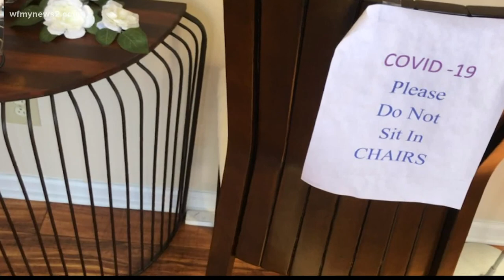Funeral homes helping Cone Health after hospital brings in morgue truck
Moses Cone Hospital just parked a morgue truck outside its campus. The COVID situation there is that dire. The hospital is calling on funeral homes for help to move bodies as quickly as possible.

"They need help," Donald Allen, owner of Allen and Associates Mortuary, said. When our Jess Winters interviewed him, he'd just gotten off the phone with Moses Cone Hospital. The hospital had asked if he could pick up more bodies because they didn't have the room.

"This stuff is for real. People have to realize [COVID-19] is for real. And if they don't think it's real, come visit this funeral home," Allen said.